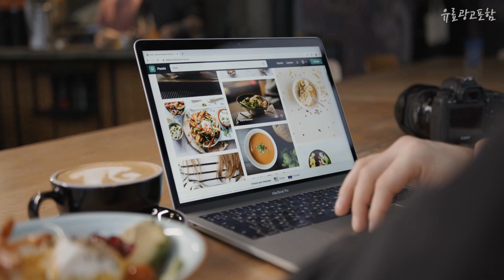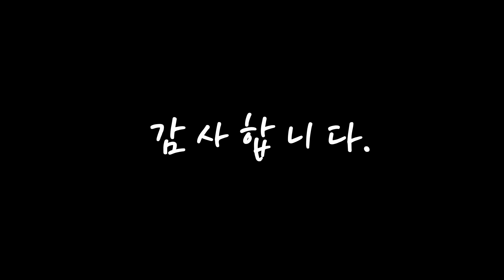온습도계 진짜! 인기있는! 깔끔하게 정리했어요 추천 TOP10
❤️❤️❤️진짜! 인기있는! 온습도계 깔끔하게 정리했어요❤️❤️❤️

[00:06]
10위. 림스테일 디지털 온습도계 화이트 LM-20, 2개 [14,500원]

[00:11]
9위. 아날로그 온습도계, 3개 [10,900원]

[00:17]
8위. 메이스 국민 신생아 온습도계 아기 온도계 온도습도계 화분 습도계 캠핑 디지털 냉장고, 모던 온습도계 [2,900원]

[00:22]
7위. 오리엔트 타이니 디지털 온습도계 OT1585 화이트, 1개 [11,430원]

[00:28]
6위. 마더케이 디지털 온습도계, 아이보리 [12,000원]

[00:33]
5위. #[쿠팡수입] MIAOMIAOCE 온습도계 LCD 버전, 혼합색상, 1개   [11,650원]

[00:39]
4위. 풀템 샤오미 2in1 온습도계, 화이트, 1개 [9,640원]

[00:44]
3위. 필즈굿아이템 온습도계 미니멀 M타입, 화이트, 1개 [6,330원]

[00:50]
2위. 카스 디지털 온습도계 T025 + CR2032 배터리, 1세트 [13,500원]

[00:55]
1위. 카스 디지털 온습도계 T023, 화이트 [8,100원]